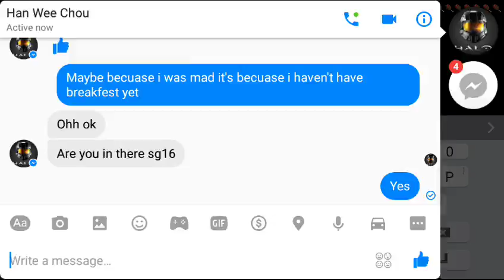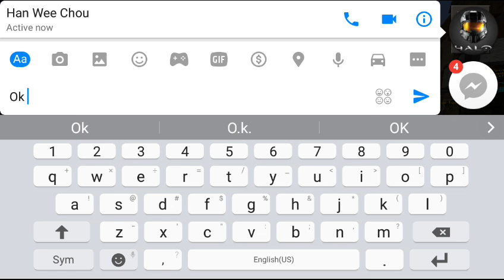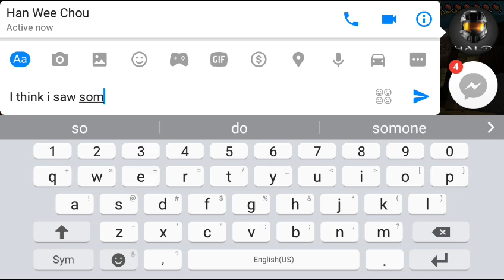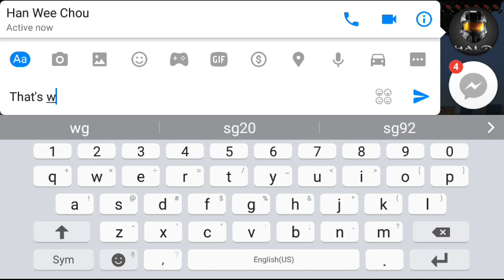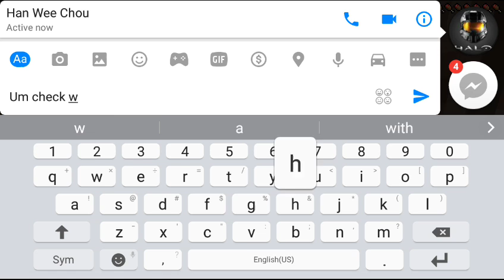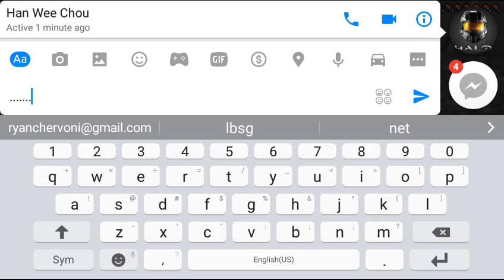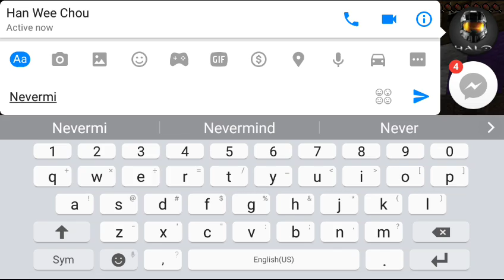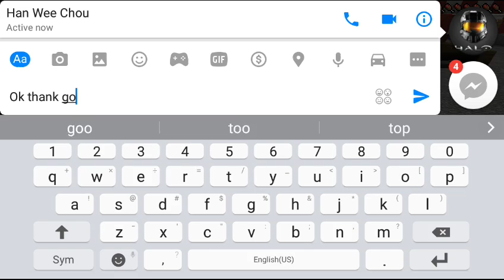Mcpe let's play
Gaming time with ZaneSempaiYT and aaronDC